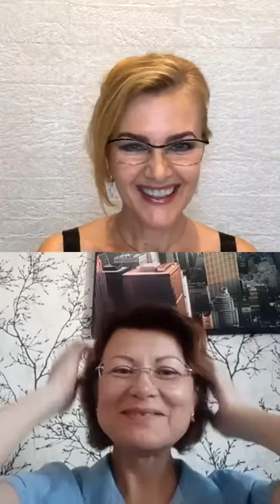Как восстановить здоровое, молодое тело?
Эфир с Татьяной, участницей курса "Лучшая версия моегоТела"

На моем сайте размещена инфо о ближайших мероприятиях.